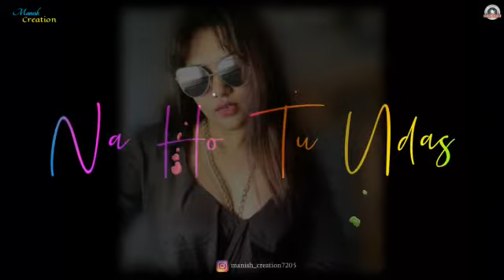August 8, 2020